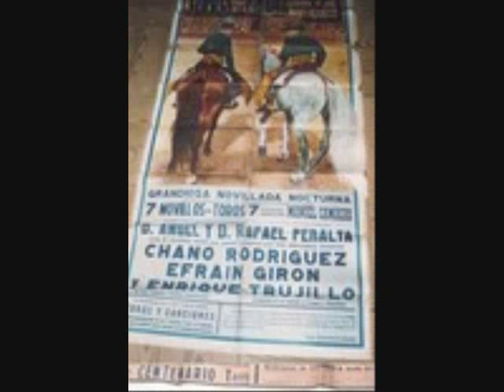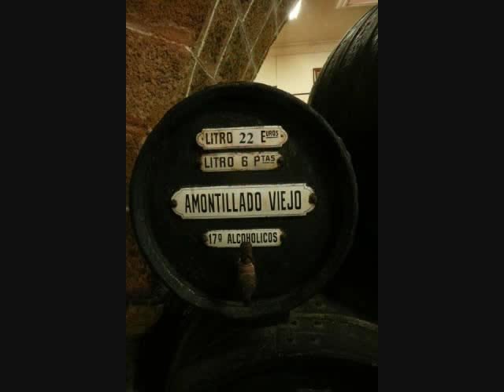Niño Ricardo - Siguiriyas Nostalgia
Cuando los hombres tienen que morir
porque no hay otro camino,
entonces los hombres mueren;
porque no hay otra alternativa,
y deben morir...
Pero Un Artista nunca es pobre...
Cristo, como se conoció a Jesús de Nazaret, si conocéis un poco la Biblia, terminó los días de su vida terrenal crucificado y antes de llegar a la cruz fue azotado con un látigo, apedreado, castigado a llevar a hombros la cruz con la que posteriormente sería crucificado portando, además, una corona de espinas que hacía que ríos de sangre corrieran a lo largo de su rostro. Como podréis comprobar, el estado físico al que llegó Jesucristo a su muerte en vida humana fue bastante triste...
El festín de Babette conlleva el mismo sentido que el proceder artístico de Jesús de Nazaret: se puede ser misericordioso, religioso, amar, y a la par gozar bebiendo y comiendo; pues no siempre vamos a disponer de esta vida ni de estos sentidos, y aunque creamos en un paraíso en el "más allá", en este mundo somos artistas y ello significa dar realización a nuestros dones, talentos o artes; lo cual implica generar felicidad, o dicho de otra manera, disfrute, goce, contento, que los sentidos de nuestro cuerpo se sientan vivos.
Artistas nunca son pobres...